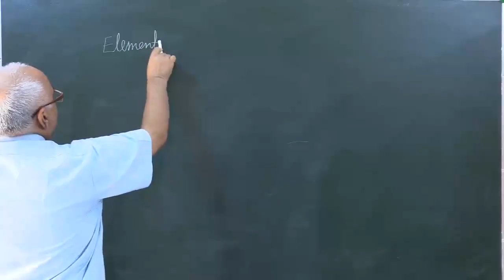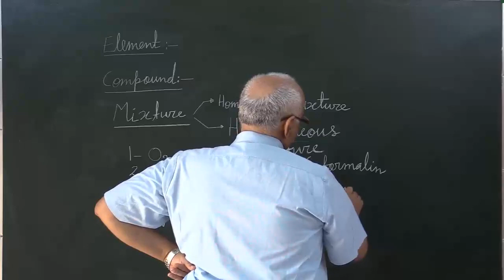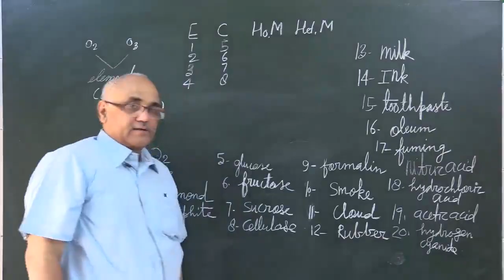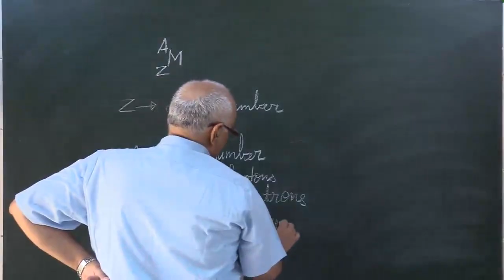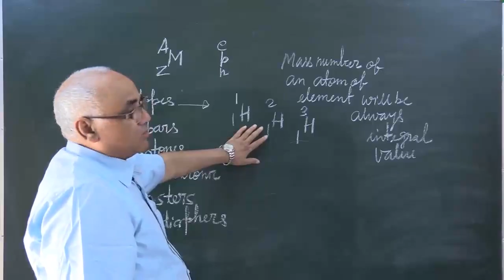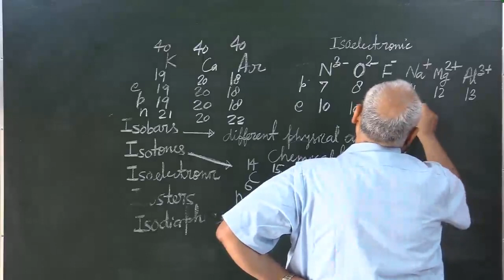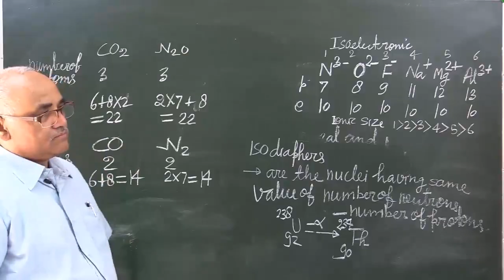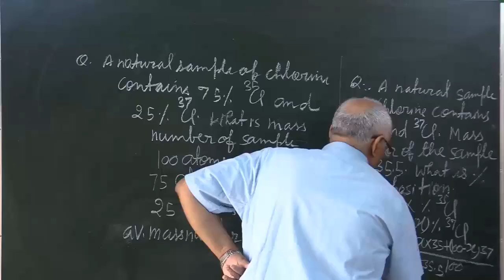Chemistry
Mole Concept-L-1